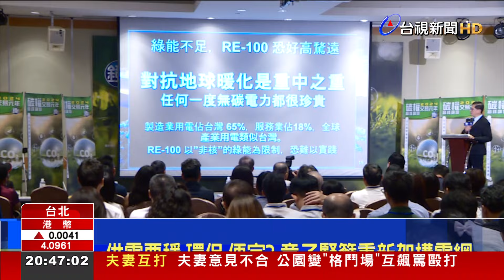供電要穩.環保.便宜？ 童子賢籲重新架構電網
和碩董事長童子賢出席公開活動，表示隨著AI發展，比起缺不缺電，能不能穩定供電，卻又不排碳，但電價還能經濟實惠，才是更值得探討的問題。他呼籲，應重建電網，重視相關人才的培育，並讓核電與其他綠電共存。面對大家關心的核安疑慮，童子賢點出，應該用與飛安同等重要的角度，來看待核安。